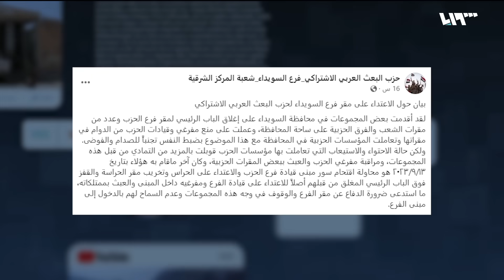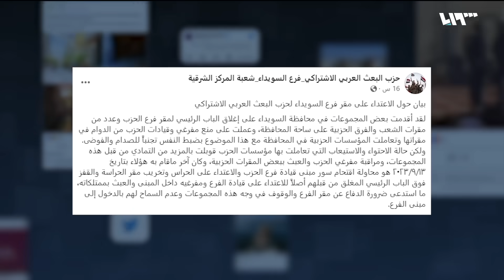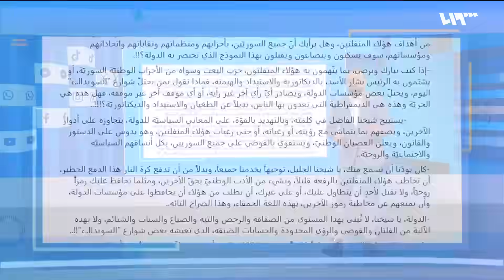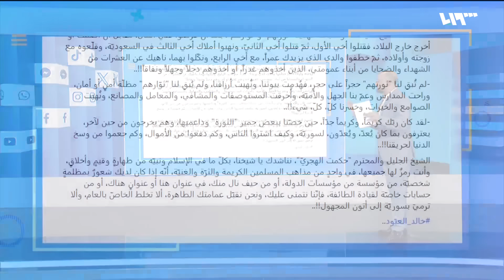رفيق لطف يتهم ليث البلعوس بإطلاق النار والحزب يعترف بمهاجمة المتظاهرين | ريبوست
رفيق لطف يتهم ليث البلعوس بإطلاق النار والحزب يعترف بمهاجمة المتظاهرين